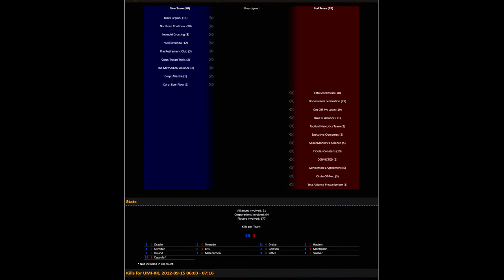2012-Sep-16 in UMI-KK - NoTEC vs CFC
NoTEC nagas and tornados vs CFC drakes and bombers